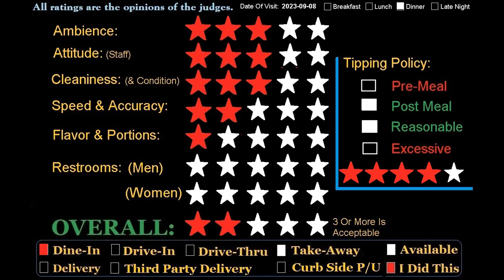Restaurant Review: Buffaloe's Cafe, Griffin, GA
There used to be a number of Buffaloe's Cafe's around, but nowadays Griffin is the last one I am aware of. I aint at one on Highway 138 in Jonesboro one time and one in Stockbridge, another. But, after closing most of their locations, how would this one bee?

I also have a store RedBubble selling funny tee shirts and stuff.